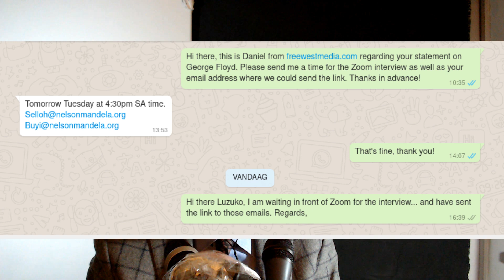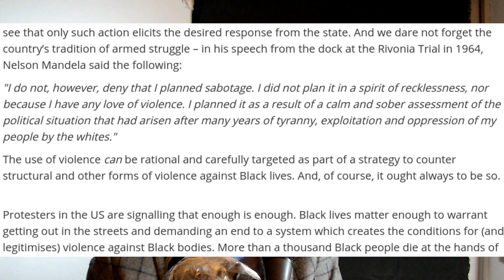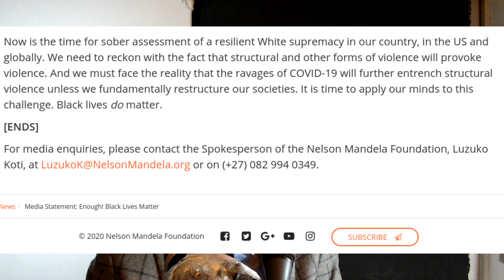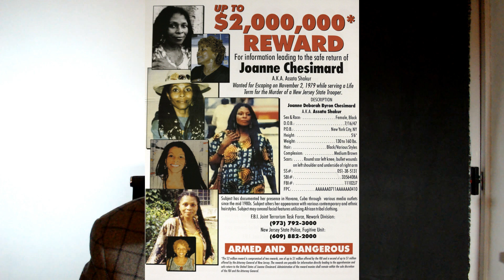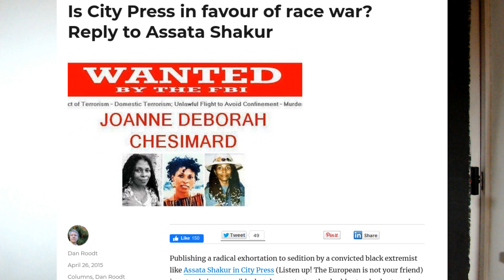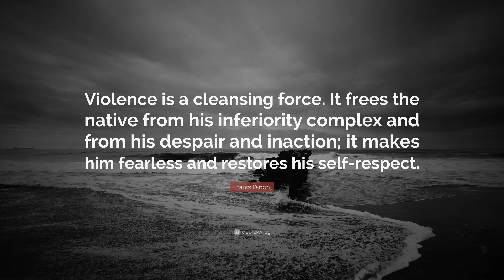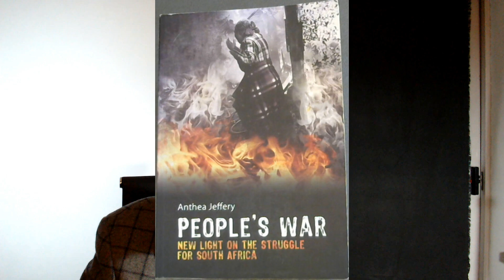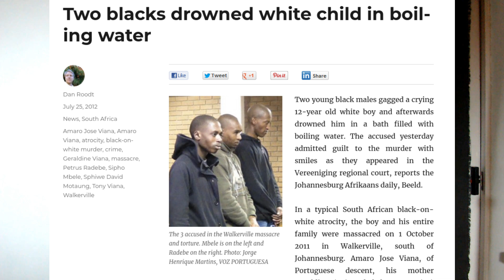Nelson Mandela Foundation glorifies black violence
In reaction to the death of George Floyd in the USA, the Nelson Mandela Foundation released a statement justifying the violent reactions of African Americans and blacks in general. Dan Roodt comments on the organisation's seeming support for renewed terrorism and violence from radical groups such as the ANC and the American "Black Liberation Army" from the 1970s. Frantz Fanon too, advocated "cleansing violence" for blacks.